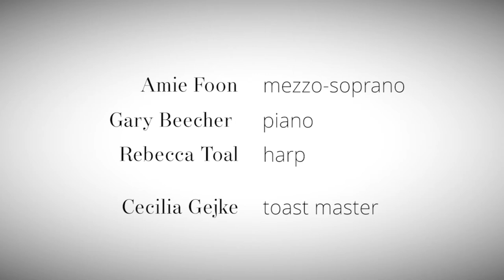Punsch Ball 2018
The 2018 Punsch Ball was held in the glorious ballroom at the Savile Club in Mayfair. Rebecca Toal played the harp during pre-dinner drinks. Guests were welcomed by Chairman Alexander Malmaeus and his wife Jacqueline Appel-Malmaeus. The Society's current music scholar and soprano Amie Foon gave a performance accompanied by pianist Gary Beecher. Guests sang songs and danced into the night. The Toast Master was Cecilia Gejke. The thank you speech was given by the Swedish Defence Attaché, Colonel Per Jenvald.